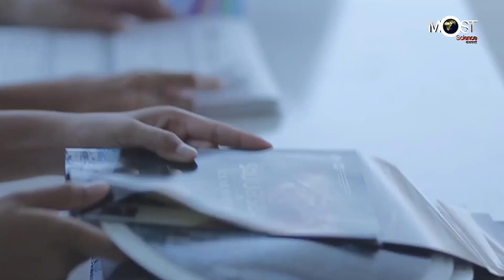สดร. ชวนร่วมงาน “เดิ่นดิน ดูดาวเคล้าดนตรี ครบรอบ 4 ปี หอดูดาวภูมิภาคโคราช”